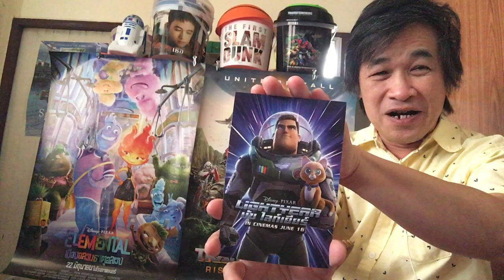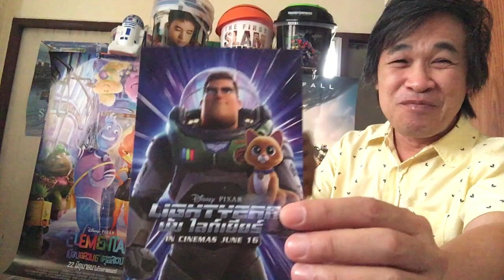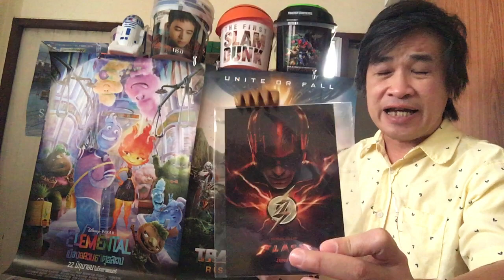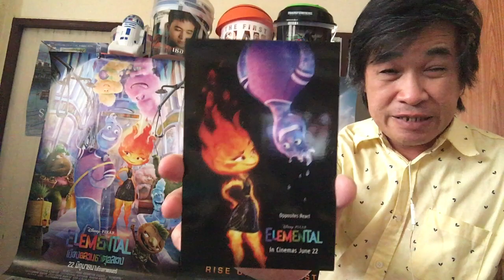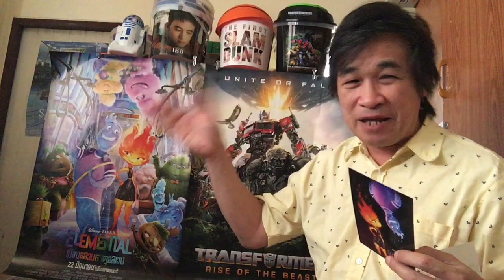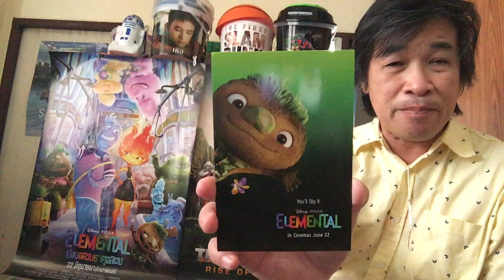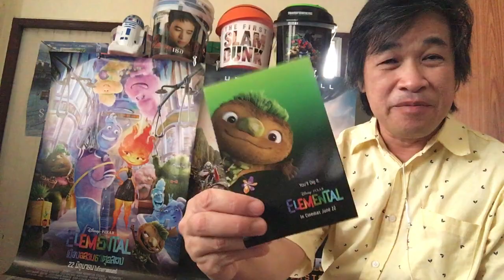รีวิว เมืองอลวนธาตุอลเวง Elemental หนังครอบครัวแฟนตาซีตลกโรแมนติกโลกสวย อบอุ่นน่ารักดูสนุก